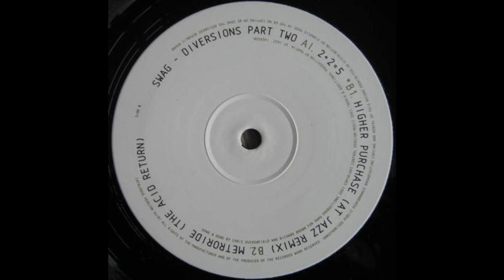Swag - Higher Purchase (Atjazz Remix)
Will remove on request for promo only. Bitrate 128kbps